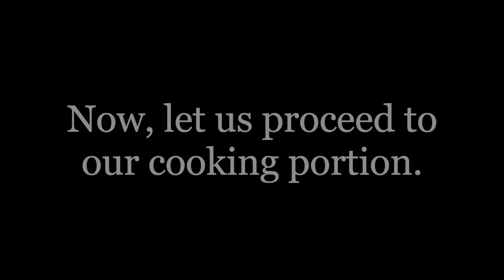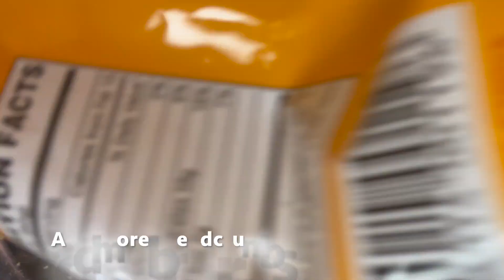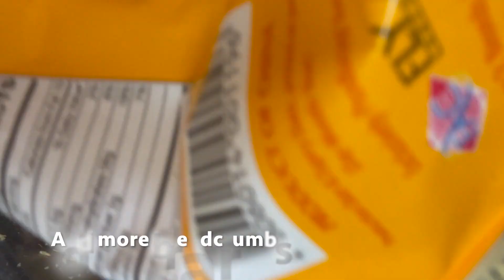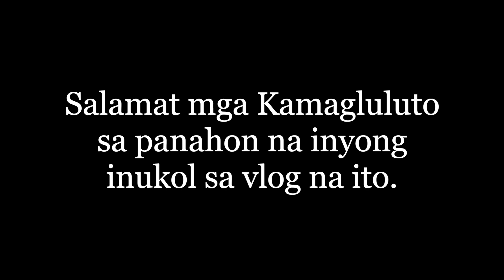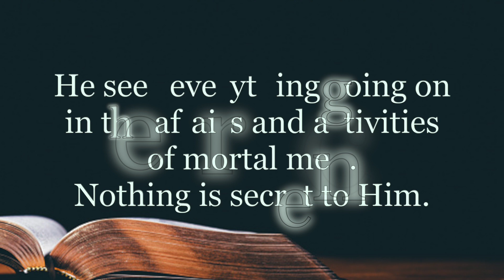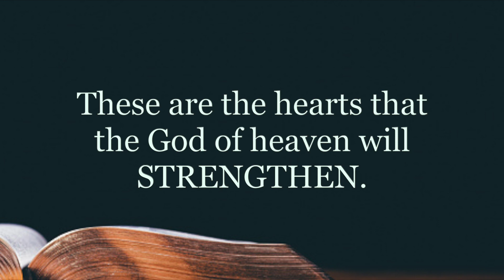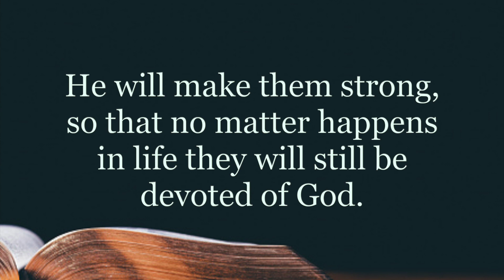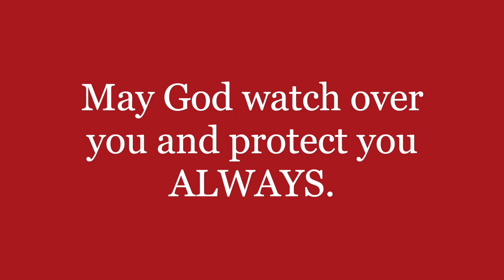MASUSTANSYA NA TUNA EMBUTIDO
Hindi na lang muna mag pork embutido.  Mag healthy option tayo -- TUNA naman.  Para ding pork embutido ang lasa.